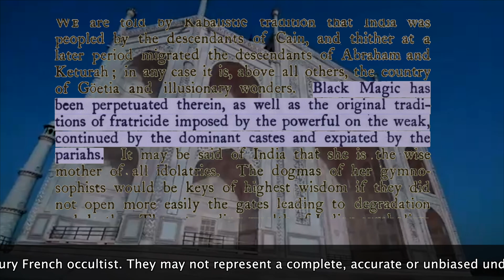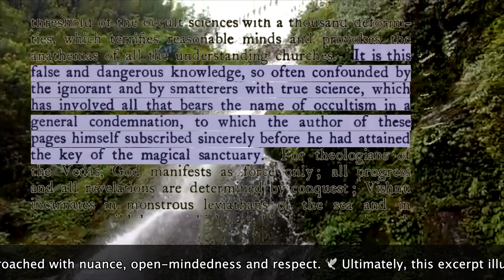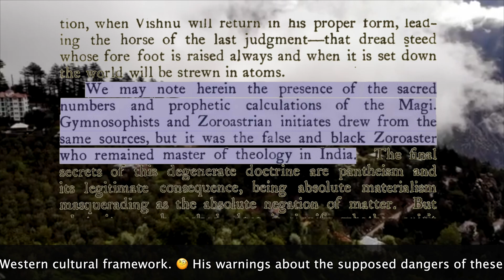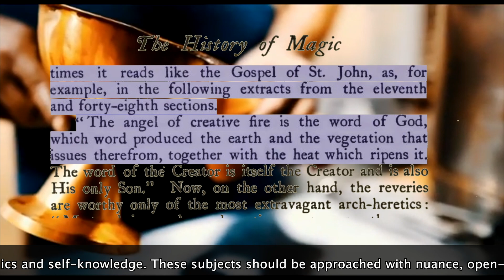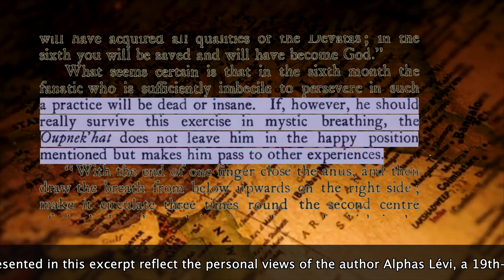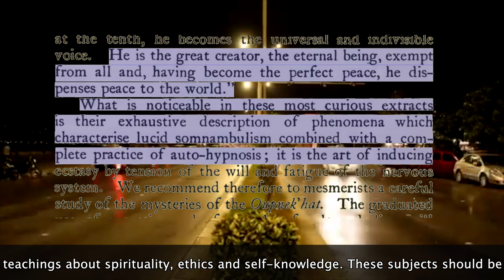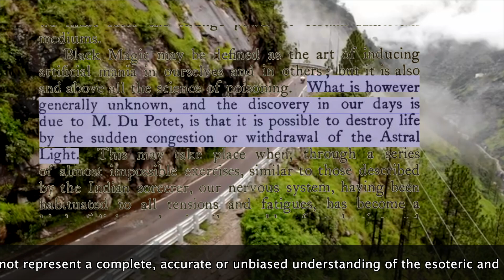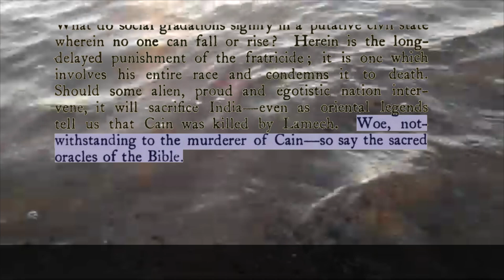The History Of Magic 3 | Magic In India | Universal Game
Here is an expanded summary of around 1850 words with emojis:

The excerpt delves into the mystical and occult traditions of India through the critical lens of the famous 19th-century French occultist Éliphas Lévi. 🧙‍♂️ It begins by stating that according to Kabalistic tradition, the land of India was first populated by the descendants of the biblical figure Cain, and later by those of Abraham and Keturah. 👨‍👩‍👧‍👦

Lévi characterizes India as the "country of Goetia and illusionary wonders," where the practices of Black Magic have been perpetuated throughout history, alongside the oppression of the weak by the powerful ruling castes. 🔮🧿 He describes India as "the wise mother of all idolatries," with the dogmas of her ancient gymnosophists (naked philosophers) containing keys of great wisdom that paradoxically lead to degradation and spiritual death. 🔑💀

The excerpt delves into the rich symbolism and mythology of Indian traditions, discussing the Trimurti of the Brahmans (a trinity of a Creator, a Destroyer, and a Preserver deity), as well as the various incarnations or avatars of the god Vishnu. 🐘🐅🐟 Lévi acknowledges the "primeval freshness" and poetic qualities of these mythological conceptions. 🌺

However, he asserts that the esoteric mysteries of India are a "profanation" of the ancient Kabbalah, leading not to supreme wisdom but to "gulfs of madness." 🤯 Lévi traces the origins of the Gnostic heresies and "reveries" to this "false Kabalism of India," condemning Indian Magic as manifesting with "a thousand deformities" that provoke condemnation from orthodox religions. 😈⛪

The central focus of the excerpt is an analysis of the Oupnek'hat, an ancient Indian occult text that Lévi describes as "the progenitor of all grimoires." 📙 He outlines various breathing exercises, mantras, and physical postures described in the text, aimed at inducing altered states of consciousness and perceived union with the divine. 🧘‍♀️🕉️

Lévi suggests that these practices can induce phenomena akin to lucid somnambulism and auto-hypnosis, potentially leading to ecstasy, catalepsy, visions, or even death or insanity if taken to extremes. 😲🔮 He acknowledges their similarity to certain phenomena observed in contemporary American mediums.

The excerpt warns that Black Magic is fundamentally "the art of inducing artificial mania" and "the science of poisoning," wielding potentially destructive powers through the manipulation of the "Astral Light" or vital forces. 🌌⚡ Lévi states that an adept who has developed their nervous system through these practices can become "a kind of living galvanic pile, capable of condensing and projecting powerfully that light which intoxicates or destroys." ⚠️

Towards the end, the excerpt reveals what Lévi calls the "supreme secret" of the Oupnek'hat, which he characterizes as the "reverse side of the great mystery of Transcendent Magic." 🔮 This secret doctrine preaches absolute immorality and fatalism, asserting that good and evil are one in the eyes of the divine, and that the initiate is absolved of all sin or wrongdoing, no matter how heinous. 😈🚫

Lévi condemns these teachings as incompatible with civilization and social progress, arguing that by rigidly stratifying society into an immutable caste system, India has "imbedded anarchy" and stifled the possibility of social mobility and exchange. 🚫🧑‍⚖️

Throughout the excerpt, Lévi adopts a tone of condemnation and stern warning towards the traditions of Indian occultism, portraying them as dangerous, delusional, and antithetical to true spiritual wisdom and morality. ⚠️ He suggests that these practices can lead to insanity, immorality, and societal decay.

However, Lévi also acknowledges the profundity, poetic qualities, and intuitive insights present in certain aspects of Indian mythology, symbolism, and esoteric doctrines. 🕉️💫 He notes striking parallels between some Indian myths and Christian mysteries, suggesting an ancient intuition of these truths.

The excerpt reflects the complex and often conflicted attitudes of 19th-century Western occultists towards the esoteric traditions of India. 🔮 While recognizing their antiquity and symbolic richness, writers like Lévi also viewed many Indian teachings through a lens of suspicion and moral condemnation, shaped by their own cultural biases and religious worldviews. 🕍

Ultimately, the passage serves as a cautionary tale against what Lévi perceived as the dangers of spiritual delusion, immorality, and the misuse of occult powers. 🚫🧘‍♂️ It represents an attempt to separate the "true" and morally uplifting aspects of esotericism from those deemed harmful or misguided. 🕊️